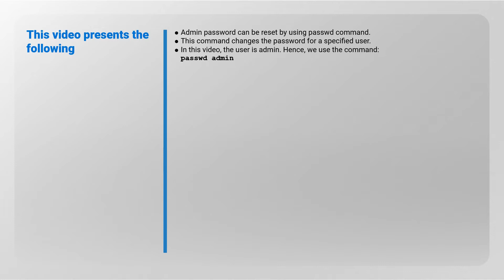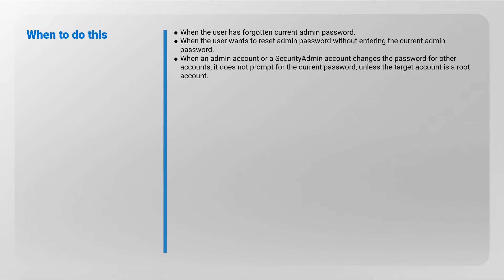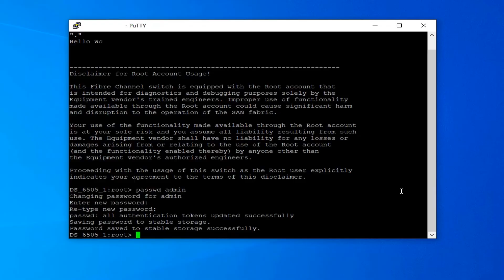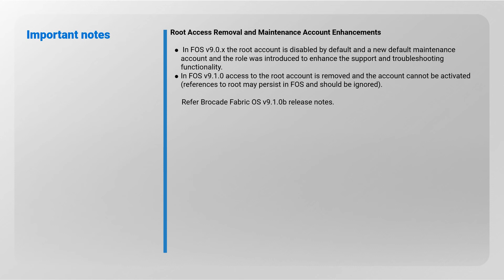Brocade Switch: How to Reset an Admin Password on OS 8.X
This video demonstrates how to recover a forgotten Connectrix B series Admin password on OS 8.X.